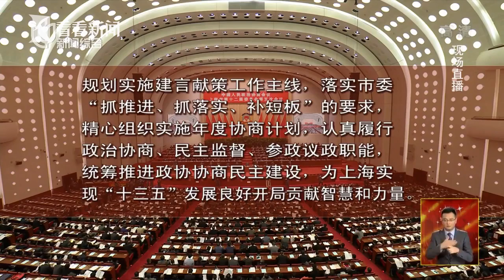上海两会 | 政协上海市十二届五次会议开幕 吴志明：政协为“十三五”贡献智慧力量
中国人民政治协商会议上海市第十二届委员会第五次会议昨天（14日）上午在世博中心隆重开幕。

市政协主席吴志明，副主席姜樑、周汉民、蔡威、高小玫、方惠萍、王志雄、张恩迪、李逸平、徐逸波，秘书长贝晓曦及市政协常委在主席台就座。